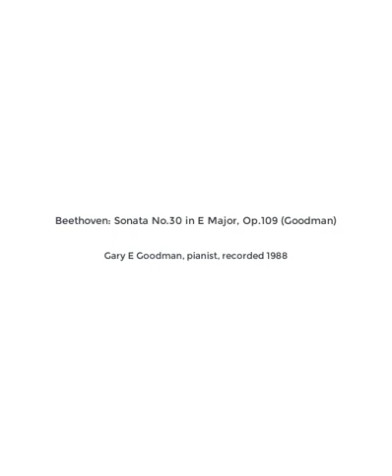Beethoven: Sonata No.30 in E Major, Op.109 (Goodman)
Beethoven: Sonata No.30 in E Major, Op.109 (Gary Goodman)